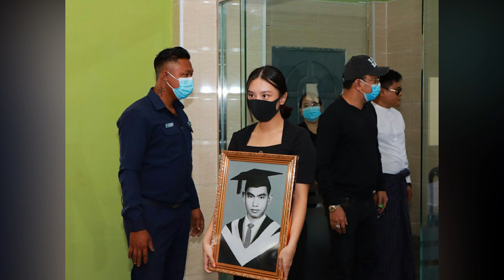လိုက်ပို့သူတွေနဲ့ စည်ကားခဲ့တဲ့ ခိုင်သင်းကြည်ရဲ့ ဖခင်ကြီး -ျာပန (Burmese Cele News)